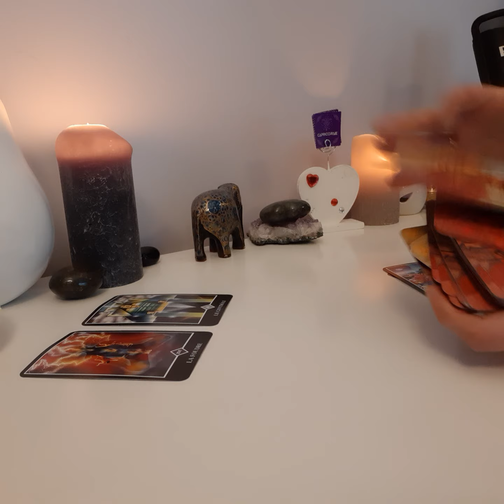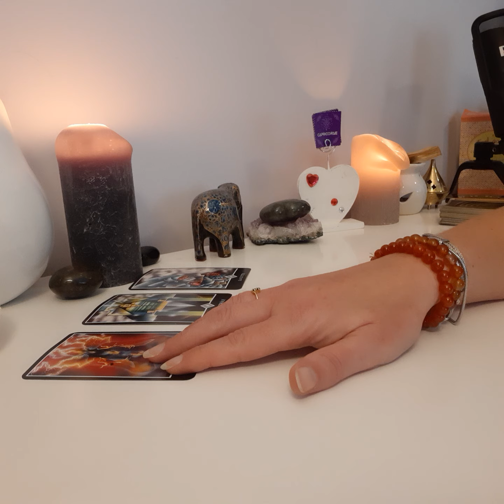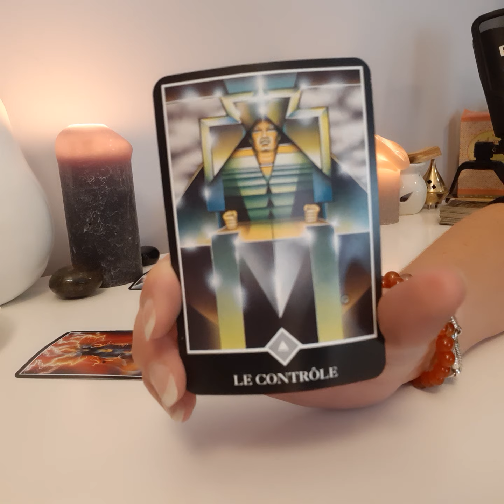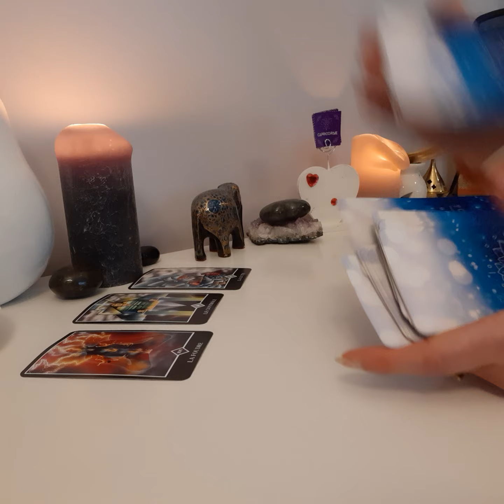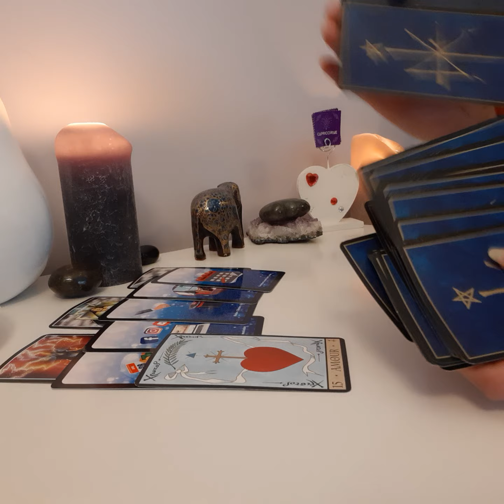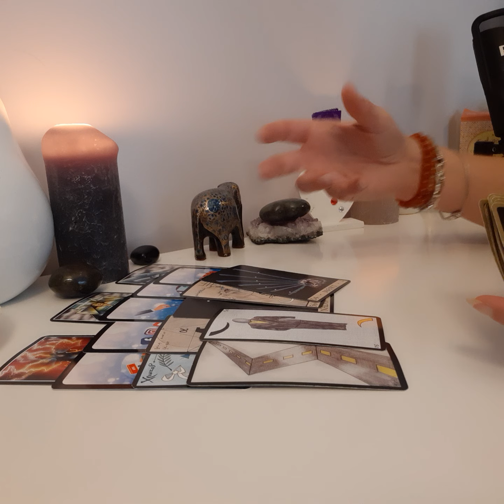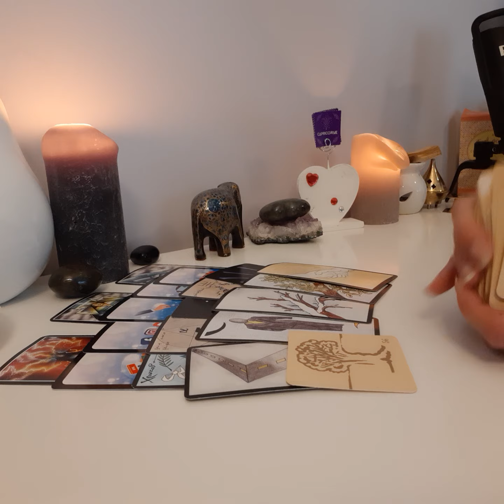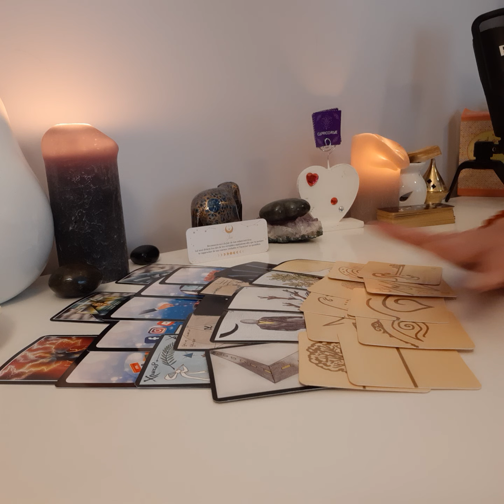Capricorne ♑ pleine lune 🌕 20 octobre 2021...😘🧡🙏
Bonjour amis Capricorne,

Heureuse de vous retrouver et de partager ces guidances de pleine lune 🌕 avec vous.

Pleine lune en Bélier cette fois avec son soleil en Balance...
N'hésitez pas à regarder ma vidéo d'introduction pour cette pleine lune qui va déménager au niveau

Encore merci merci merci ❤ pour vos nombreux messages fabuleux et plein de bienveillance à mon égard, c'est un réel plaisir que de vous lire et pouvoir ainsi vous rencontrer.

Je vous envoie plein d'énergie positive, de tendresse et d'amour.

On se retrouve bientôt pour les guidances astrologiques du mois de novembre

D'ici là, quoi que vous fassiez, faites le bien

Lou

capricorne#pleinelune#octobre 2021#horoscope#energies#tarologie#guidance#loucoachingguidanceintuitive